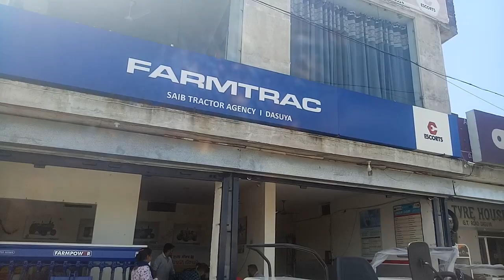Farmtrac 45 di 2021| Farmtrac 6055 t20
this vedio is about farmtrack 45 di model 6055 model 2021